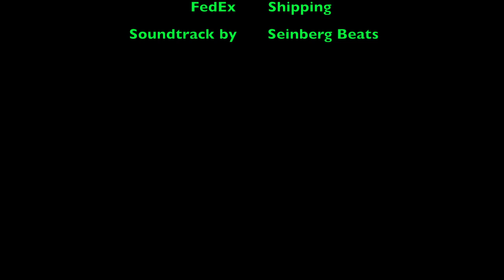3.5m Dynamic Kinetic Caterpillar Kite - Acer Liquid Z220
Another great & somewhat unusual kite to ad to my collection, arrived this afternoon :)  So after dinner I took the kite up intentionally low,  for a low wind test & to take some footage and photos.

Tested in calm breeze - 5mph (8 km/h) ... sometimes less.
Even is such low wind & flying low, the kite lifted off easily & was very stable and surprisingly quiet for a kinetic kite.  This is attributed to the softer light weight ripstop nylon sail and the mild breeze.

Very easy & quick to set up and fly and due to its impressive size, has very good presence in the air.
The 'undulating' (more like a twisting double helix) body is quite mesmerizing to watch from any angle.
The beautiful sail pattern is all Appliqué, so a lot of sewing went into this beautiful kite.  This kite will definitely attract lots of attention anywhere you fly it.

*Full Review to follow after more vigrous testing.

(Kinetic kites put undue stress on components such as ribs, rib & spar pockets as well as the sail & all the stitching, so it will be interesting to see how this gorgeous looking & flying kinetic kite holds up to regular use over time.)

Specs:

SL (Single Line 'Kinetic' Kite)

Height:   3.5 meters  =  11.48 feet

Width:    1.5 meters   =    4.92 feet

Sail:        Lightweight Ripstop Nylon (pattern Appliquéd) NICE!

Frame/Spine:   Carbon (8mm Center spar/spine has 3 interlocking           sections that fit into a pocket & secured with velcro.)

Legs:      12 x 3mm Carbon spars preinstalled.

Min Wind:  5mph (8kmh)

Ideal Wind: 10mph - 20mph  (16kmh - 32km/h)

Pull: Light in this mild breeze.

Suggested line (not included)  90# - 120#  braided Dacron

Comes with nice kite sleeve with carry handle. (Length: 1.55m = 61")

Very well priced IMHO!

Available in:  Red,  Green,  Yellow,  Blue,  Pink  & also Purple apparently

This gorgeous kinetic caterpillar kite is made by Weifang Kaixuan Kite Manufacturing Co. China

Somewhat out of the norm single line kite & a worthwhile addition (IMHO), to absolutely anyone's kite bag!   (pending good reviews)

*I like this kite enough to consider eventually adding all the colors to my collection,  if this kite holds up to my regular testing.  :)

Purchased through "Aliexpress"

Video Shot with:  Acer Liquid Z220